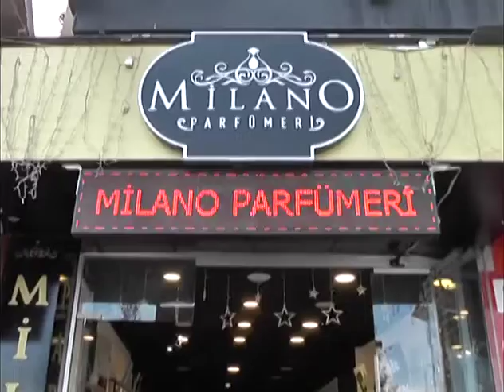Bu Parfümün Kalıcı Kokusuna 3 Gün Garanti Veriliyor